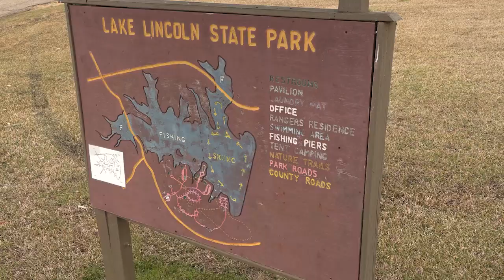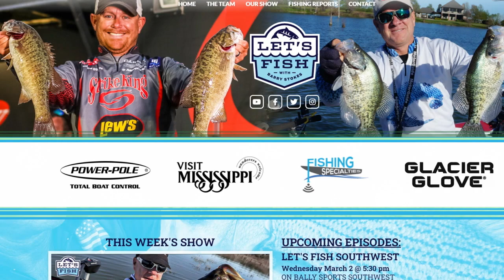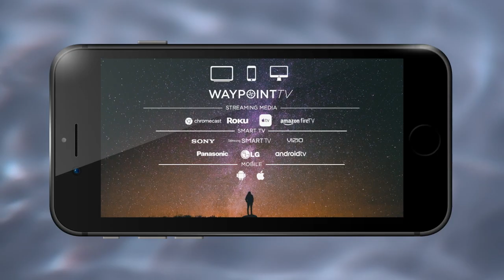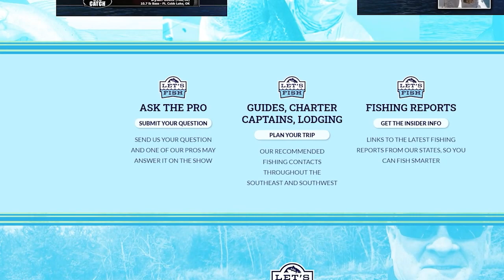WHERE IS LINCOLN LAKE AND THESE BIG BASS? #5-2022 SouthEAST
This week's episode features Let's Fish anchor Barry Stokes having a great time catching bass at Lake Lincoln, MS! Stay up to date on fishing news!